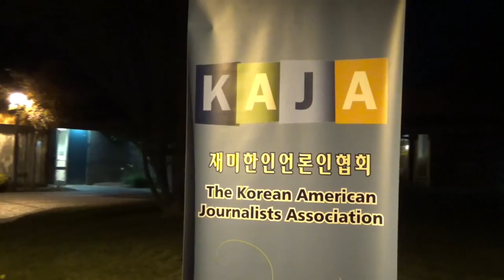Congressman Mike Honda Key Note Speech on * 2015 KAJA Awards Night!